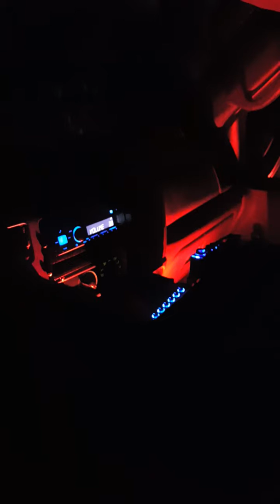Just a quickie HCCA SLAMMIN red l.e.d. light lookin good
Just a quick video while I'm trying to upload a longer video.